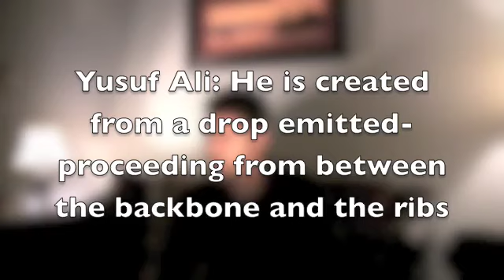Nabeel Qureshi on the Miraculous Quran Embryology and Semen